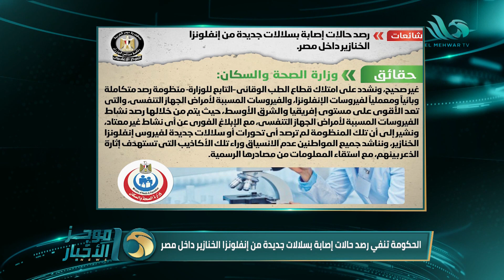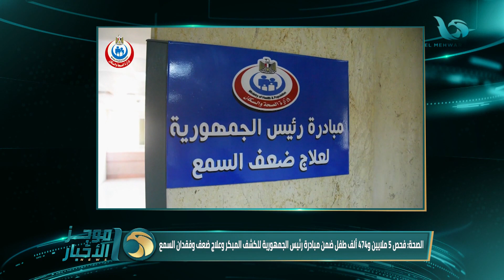موجز أخبار الثالثة عصرا من قناة المحور